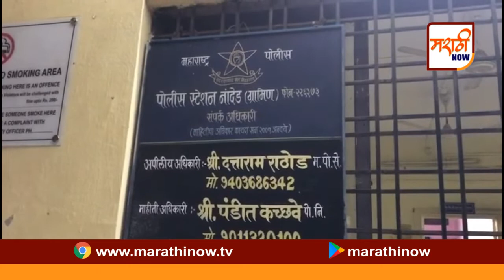रक्षकच झाला भक्षक ,विद्यार्थिनीची छेड काढणाऱ्या पोलीस कर्मचाऱ्यावर गुन्हा दाखल